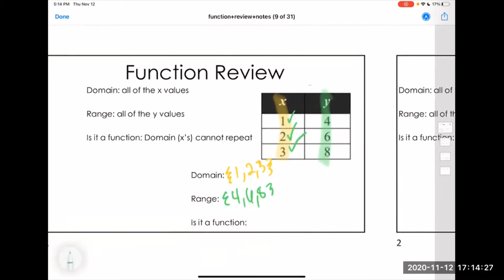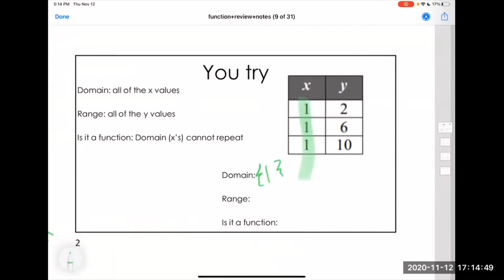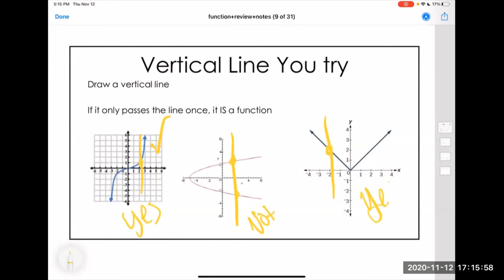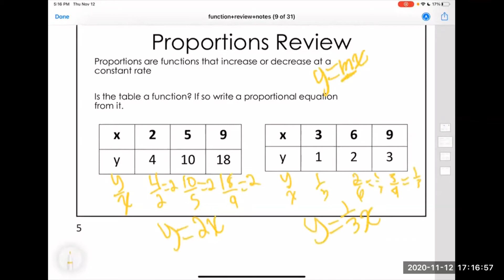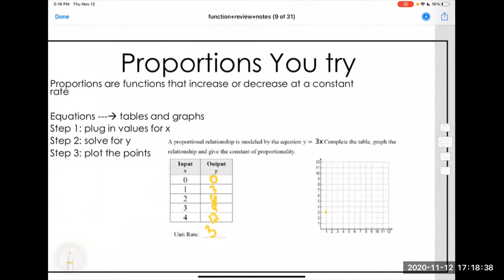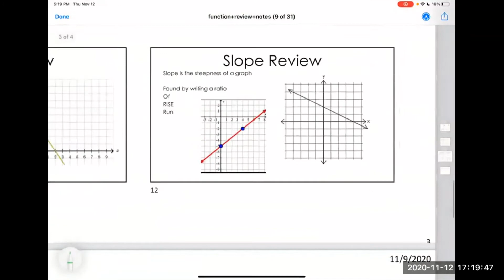Test review unit 3